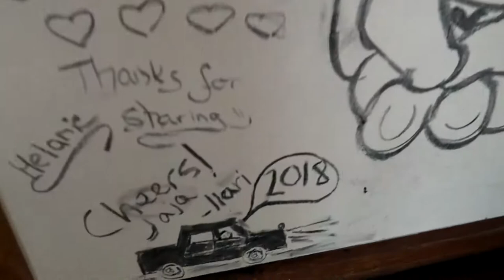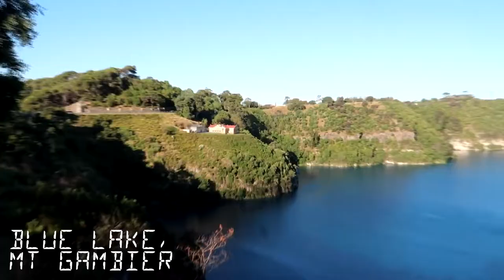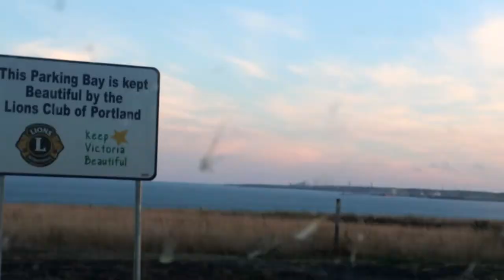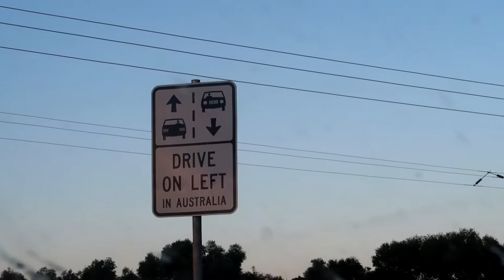TO MELBOURNE AND BEYOND #3